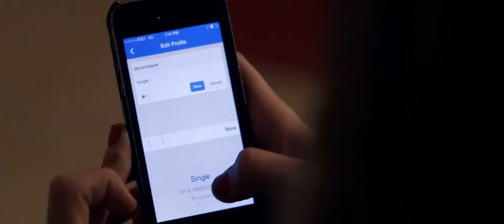TEMPS Official Trailer 2016 | Hottest Movie Trailer